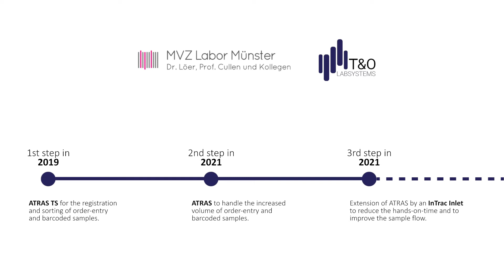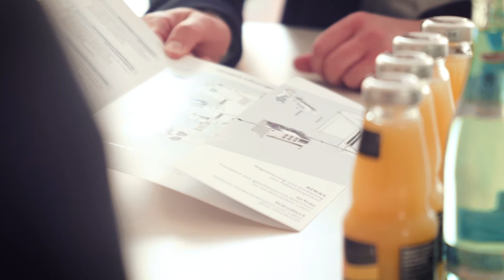“Wir haben mehr als 30 Minuten im Probeneingang gewonnen“ – ATRAS & InTrac beim MVZ Labor Münster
Das MVZ Labor Münster hat eine innovative Lösung zur Steigerung des Probenflusses realisiert. Proben werden mittels des Transportsystems InTrac automatisch und kontinuierlich dem ATRAS Sorter zur Registrierung und Sortierung zugeführt. Vom Eintreffen der Proben im Labor bis zur Registrierung gewinnt das Labor dadurch mehr als 30 Minuten im Probeneingang.

Hintergrund:
Nicht zuletzt aufgrund der Corona-Pandemie erlebte das MVZ Labor Münster einen starken Anstieg an barkodierten und Order-Entry-Proben. Das Labor begreift diese Herausforderung als Chance, um den Probeneingang weiter zu automatisieren und das Potenzial der Order-Entry-Proben voll auszuschöpfen.

Ziel ist es, die Hands-on-Time zu reduzieren und den Probenfluss zu verbessern. Hierfür bietet das modulare System aus ATRAS und InTrac dem Labor eine maßgeschneiderte Lösung. Basierend auf einer Bedarfsanalyse, die gemeinsam mit T&O LabSystems durchgeführt wurde, entschied sich das Labor für eine Erweiterung des bestehenden ATRAS-Systems. Ein modularer ATRAS mit InTrac Inlet wurde neben dem ATRAS TS Tischsorter im Probeneingang installiert. Während der ATRAS TS zur Registrierung und Sortierung von barkodierten, nicht Order-Entry-Proben verwendet wird, laufen die Order-Entry-Proben nun ausschließlich über den ATRAS mit InTrac Inlet. Die geschlossenen Probenröhrchen werden nach dem Auspacken einfach auf das intelligente Transportsystem InTrac gelegt, welches die Röhrchen direkt in den ATRAS transportiert. Dort werden die Proben registriert und nach den vom MVZ Labor Münster definierten Regeln in Zielfächer sortiert.

Die Erhöhung des Automatisierungsgrades im Probeneingang ist ein voller Erfolg. Die Mitarbeiter arbeiten gerne mit der neuen Lösung. Das Labor konnte die Zeit vom Eintreffen der Proben bis zur Registrierung und Sortierung um mehr als 30 Minuten verkürzen.

Thanks to the innovative combination of an InTrac Inlet that continuously feeds the ATRAS sorter with samples, the MVZ Labor Münster has gained more than 30 minutes from the samples’ arrival in the laboratory until registration.

Background:
Not least due to the Corona pandemic, the MVZ Labor Münster is experiencing a sharp increase in barcoded and order-entry samples. The laboratory is seizing this challenge as an opportunity to further automate the sample reception by utilizing the full potential of order-entry samples. The goal is to reduce the hands-on time and improve sample flow. For this purpose, the modular ATRAS system offers the laboratory a customized solution. Based on a needs analysis together with T&O LabSystems, the laboratory decided to extent their ATRAS portfolio. A modular ATRAS with InTrac Inlet was added next to the ATRAS TS benchtop sorter in the sample reception area. While the ATRAS TS is used to register and sort barcoded samples that are not order-entry, the order-entry samples now run exclusively through the ATRAS with InTrac Inlet. After unpacking, closed sample tubes are simply placed on the intelligent transport system InTrac which directly transports them into ATRAS. There, the samples are registered and sorted into bulk bins according to the MVZ Labor Münster’s defined sorting rules.
Increasing the degree of automation in the sample reception area was a full success. The employees enjoy working with the new solution and the laboratory was able to reduce the time from the samples’ arrival until registration by more than 30 minutes.